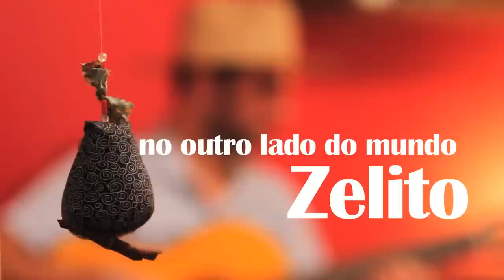Zelito - No Outro Lado do Mundo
Voz e violão do Zelito "No Outro Lado do Mundo".